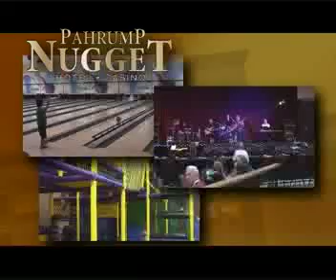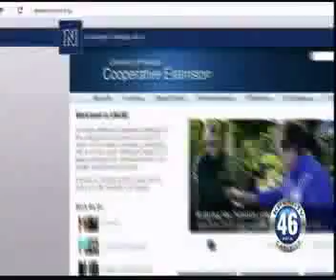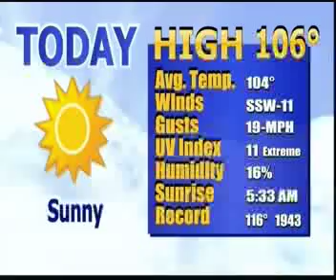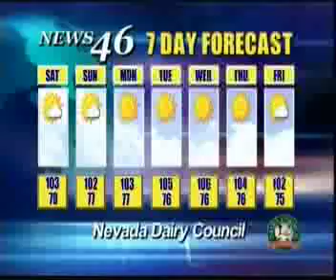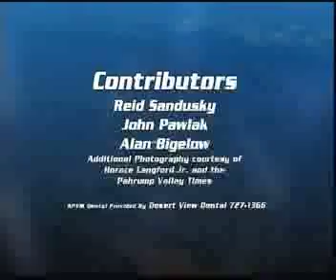07/05/13 NEWS 46 2 OF 2